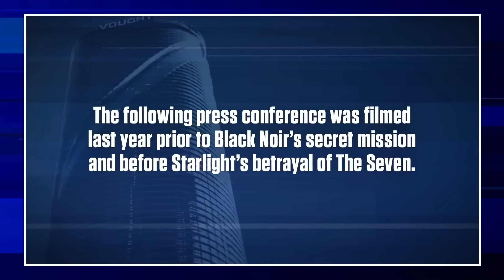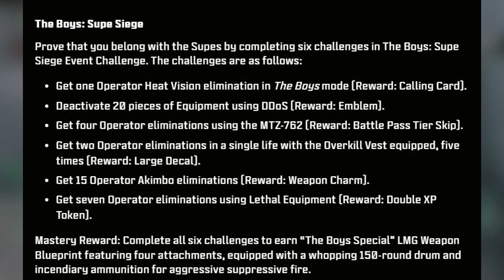FULL MW3 SEASON 1 RELOADED UPDATE REWARDS! (MW3 FREE REWARDS & MORE!)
FULL MW3 SEASON 1 RELOADED UPDATE OVERVIEW! (MW3 FREE REWARDS & MORE!)